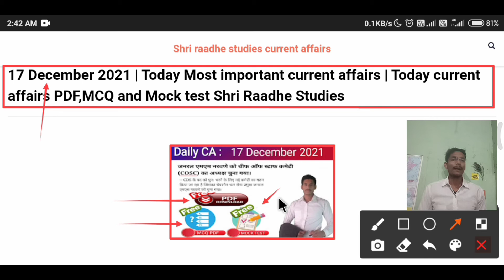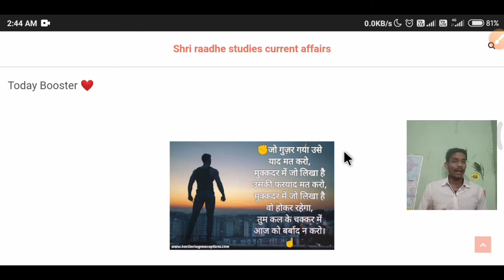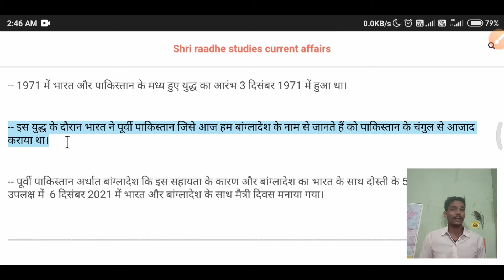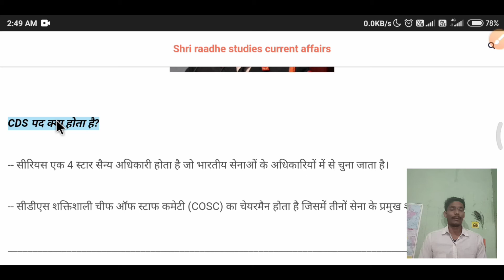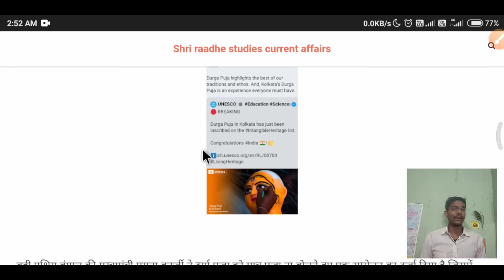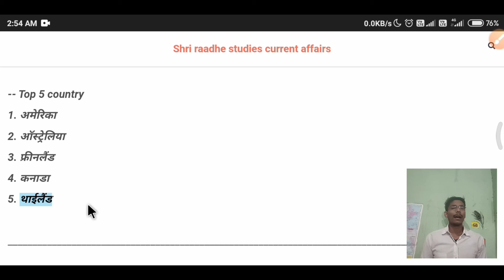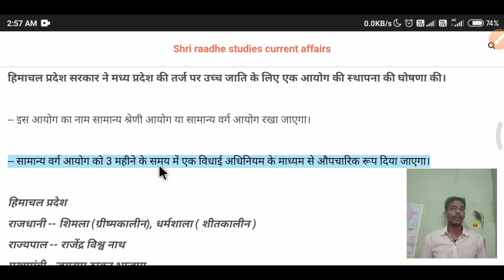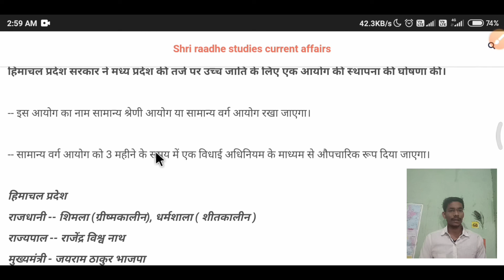17 December | Today current affairs | Aj k current affair Today current affair PDF,MCQ and Mock test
17 December | Today current affairs | Aj k current affair Today current affair PDF,MCQ and Mock test

 😍 कुछ Important Videos

16 December 2021 Most important current affairs

Daily Current Affairs 2021 | Today Most important current affairs | Today current affairs PDF,MCQ and Mock test

weekly 2021 Most important current affair | Weekly current affairs PDF,MCQ and Mock test

👉 नीचे दिए हुए Link के through आप हमसे जुड़ सकते हैं

नमस्कार मैं वैभव गुप्ता ( मैंने इस Video  की सहायता से  Weekly/Monthly/yearly  होने वाले important current events को cover किया है

यहां पर आपको
Free video lecture
Deep explanation
Free pdf
Free MCQ
मिलेंगी सभी चीजें हमारी वेबसाइट उपलब्ध है
आशा करूंगा यहां पर मिलने वाली सभी जानकारियां आपको पसंद आती है 😇

दोस्तों वीडियो को Share करना मत भूलिए गा इससे आपके अन्य दोस्तों की help होती है🤠

Tag portion, Dear students it's part of SEO, ignore this